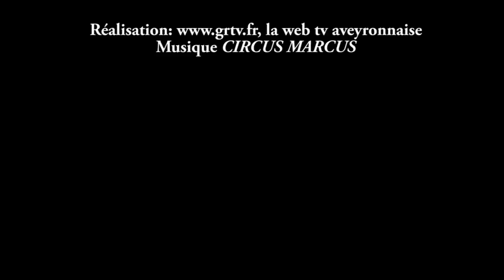Belcastel, l'un des plus beaux villages de France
"Carte postale": Belcastel, l'un des plus beaux villages de France. Réalisation